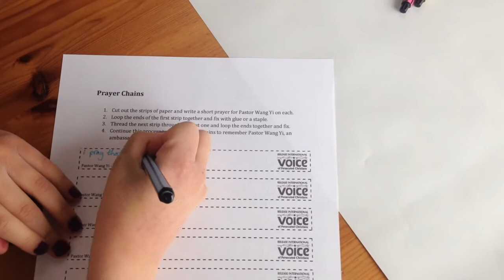How to Make a Paper Prayer Chain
Meet Pastor Wang Yi. He is the influential leader of Early Rain Covenant Church in Chengdu, China.

In December 2018, he was arrested along with his wife and more than 100 members of his church. He was eventually charged with ‘inciting subversion of state power’ and sentenced to 9 years in prison.

To learn more about Voice of the Martyrs Australia, please